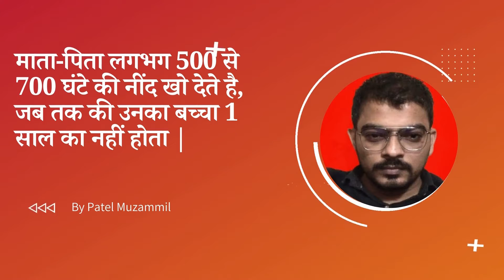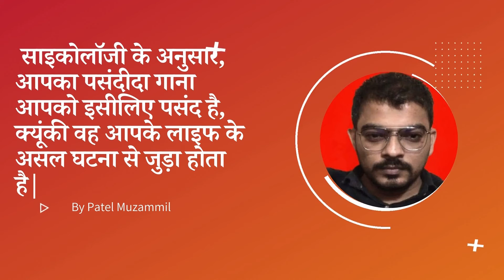साइकोलॉजी से जुड़े 11 दिलचस्प तथ्य हिन्दी में।